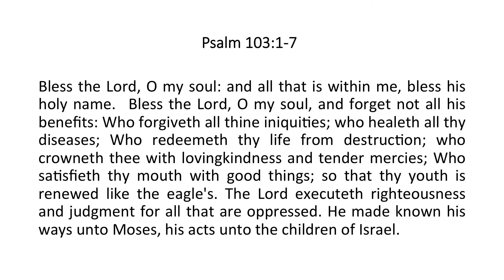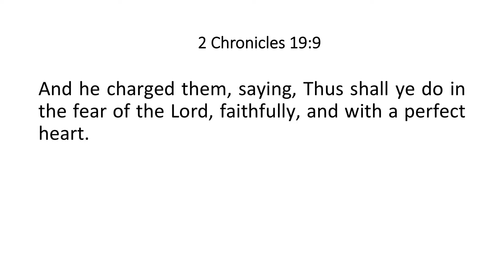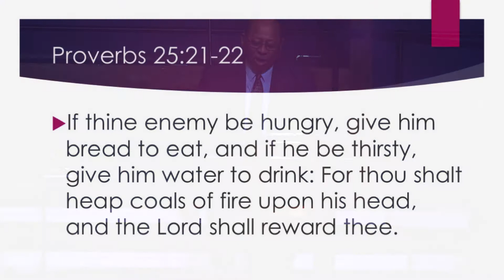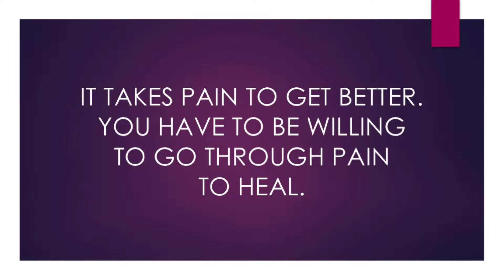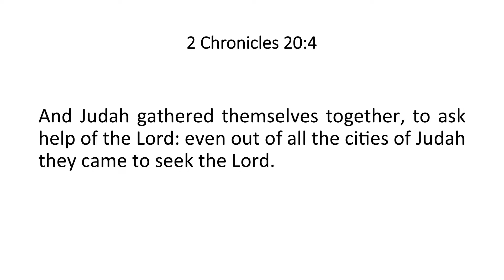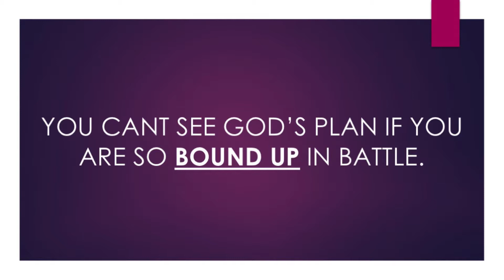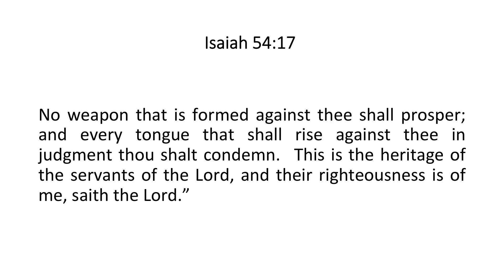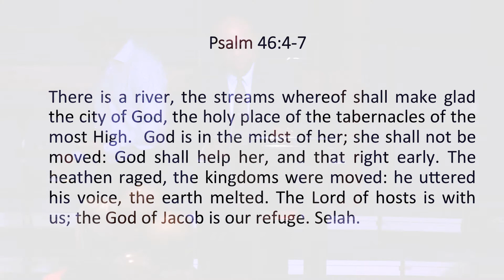The Battle Is Not Your's - It's God's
Sermon Title: The Battle Is Not Your's - It's God's
Sermon Text: 2 Chronicles 20:15
Speaker: Pastor Dave Hill